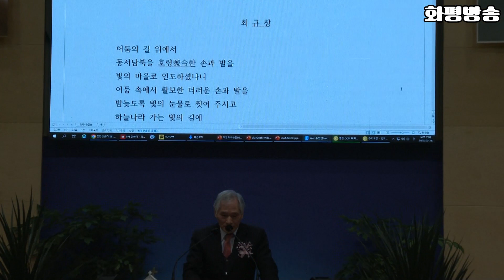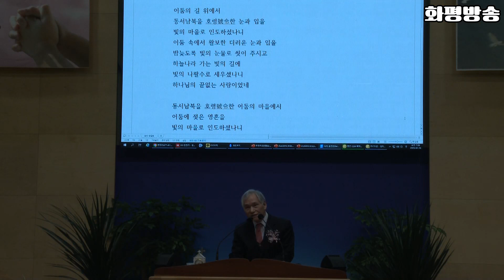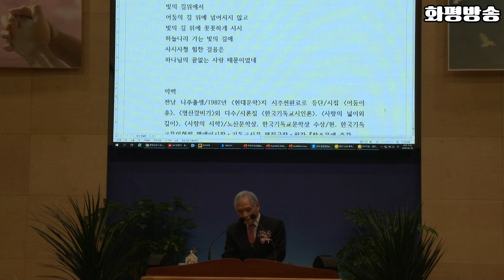화평방송 - [2부 출판기념회] 송일현 목사 출판 기념회, 나라사랑 3.1절 구국기도회 사회 총사업본부장 이길윤 목사 사)한국기독교부흥협의회 및 여성부흥협의회 (230226)